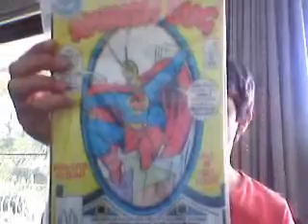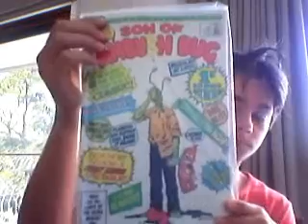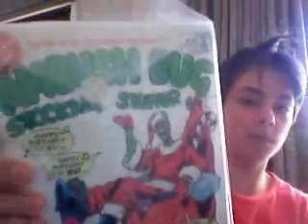Ambush Bug Comic Collection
My ambush bug collection, hope you enjoy.